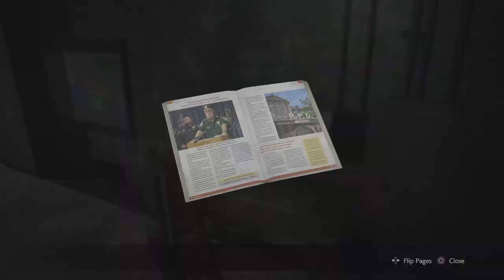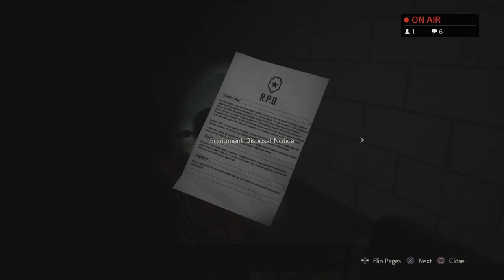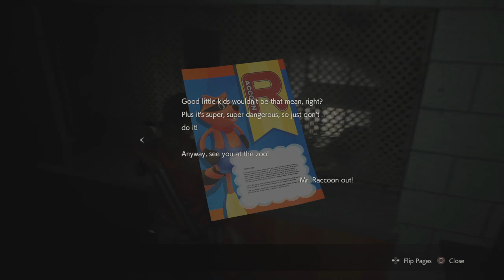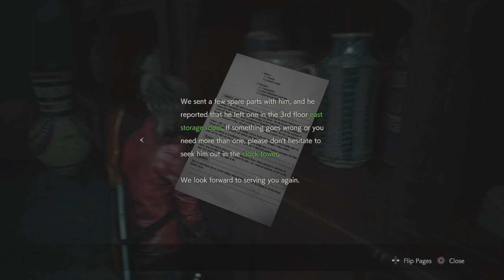William Burkens Demise (Round 1) Resident Evil 2 Remake Part 2 Playthrough GeishaLotus12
Thank you for taking time out of your day to watch my video! Remember that most of my videos are from previous Twitch streams. You are a blessing to me and I rather you also be a blessing in the comment sections.
No Spam, Negativity, or Racial remarks will be allowed in the comment sections or you WILL be blocked.

Pictures were taken by:
Angel Knight

Remember this is a Twitch live stream recording!!